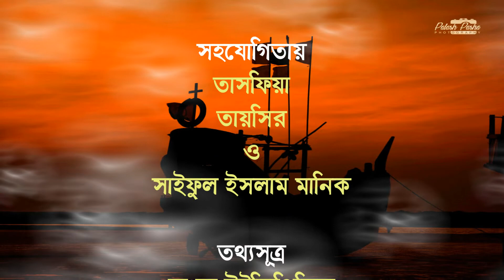সেন্ট মার্টিন্স দ্বীপ ভ্রমণ গাইড এবং অজানা তথ্য। সাথে থাকছে প্রয়োজনীয় সব তথ্য। Saint Martin's island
প্রয়োজনীয় তথ্যঃ সেন্ট মার্টিন্‌স দ্বীপ বাংলাদেশের সর্ব দক্ষিণে বঙ্গোপসাগরের উত্তর-পূর্বাংশে অবস্থিত একটি প্রবাল দ্বীপ। এটি কক্সবাজার জেলার টেকনাফ হতে প্রায় ৯ কিলোমিটার দক্ষিণে এবং মায়ানমার-এর উপকূল হতে ৮ কিলোমিটার পশ্চিমে নাফ নদীর মোহনায় অবস্থিত। প্রচুর নারিকেল পাওয়া যায় বলে স্থানীয়ভাবে একে নারিকেল জিঞ্জিরাও বলা হয়ে থাকে। বাংলাদেশের সমুদ্রপ্রেমিদের কাছে এটি ব্যাপক পরিচিত একটি নাম।

ঢাকা থেকে সেন্ট মার্টিন _
সেন্টমার্টিন যেতে হলে প্রথমে  টেকনাফ যেতে হবে। ঢাকা থেকে বাসে করে সরাসরি টেকনাফে যাওয়া যায়। ঢাকার ফকিরাপুল ও সায়েদাবাদ,আব্দুল্লাহপুর, থেকে  সেন্টমার্টিন পরিবহন,হানিফ এন্টারপ্রাইজ, ঈগল, এস আলম, মডার্ন লাইন, গ্রীন লাইন ইত্যাদি বাস সরাসরি টেকনাফ যায়। ১০-১২ ঘন্টার এই ভ্রমণ ভাড়া বাস ও ক্লাস অনুযায়ী সাধারণত ৯০০ থেকে ২০০০ টাকার মধ্যে হয়ে থাকে।
 অথবা
 ঢাকা থেকে প্রথমে কক্সবাজার এসে তারপর কক্সবাজার থেকে টেকনাফ যাওয়া যাবে।
 ঢাকা থেকে প্রতিদিনই গ্রীন লাইন, সোহাগ, টিআর ট্রাভেলস, হানিফ, সৌদিয়া, ঈগল, এস আলম, সিল্ক লাইন, সেন্টমার্টিন ইত্যাদি অনেক বাস কক্সবাজারের উদ্দেশ্যে ছেড়ে আসে, বাস ভেদে ভাড়া সাধারণত ৯০০ টাকা থেকে ২৫০০ টাকার মধ্যে।
 কক্সবাজার থেকে লোকাল বাস বা মাইক্রো/জিপ ভাড়া করে টেকনাফ যাওয়া যাবে। কক্সবাজার থেকে টেকনাফ যেতে সময় লাগে অবস্থা ভেদে প্রায় এক থেকে দুই ঘন্টা। টেকনাফ থেকে সেন্টমার্টিনে প্রতিদিন সকাল থেকে আসা-যাওয়া করে কুতুবদিয়া, ফারহান, কেয়ারী সিন্দাবাদ, ঈগল, সুন্দরবন ইত্যাদি জাহাজ।
 এছাড়াও এই সমুদ্র রুটে বেশ কিছু ট্রলার ও স্পিডবোট চলাচল করে।
 জাহাজে করে টেকনাফ থেকে সেন্টমার্টিন যেতে সময় লাগে দুই ঘণ্টা থেকে আড়াই ঘন্টা। জাহাজের শ্রেনীভেদে আপ-ডাউন ভাড়া ৫৫০-৮০০ টাকার মত।
 জেটি ঘাট থেকে প্রতিদিন জাহাজগুলো সকাল ৯.০০-৯.৩০ মিনিটে সেন্টমার্টিনের উদ্দেশ্যে ছেড়ে যায় এবং সেন্টমার্টিন থেকে ফেরত আসে বিকাল ৩.০০-৩.৩০ মিনিটে। তাই সময়ের আগে জেটি ঘাটে উপস্থিত না হতে পারলে জাহাজ মিস হবার সম্ভাবনা আছে। আর এমন ক্ষেত্রে ট্রলারে করে ফেরা ছাড়া উপায় নেই যা বিপদজনক। যারা সেন্টমার্টিনে রাত্রি যাপন করেন তাঁরা পরের দিন একট জাহাজে ফেরার সুযোগ পান যা পূর্বেই টিকিটে উল্লেখ থাকে।

সধারণত নভেম্বর থেকে মার্চ এই পাঁচ মাস জাহাজ চলে। এই সময় ছাড়া অন্য সময়ে গেলে ট্রলার কিংবা স্পিডবোট দিয়ে যেতে হবে। শীত মৌসূম ছাড়া বাকি সময় সাগর উত্তাল থাকে, তাই এই সময়ে ভ্রমণ নিরাপদ নয়।

হোটেল এবং রিসোর্ট -
১। নীল দিগন্তে রিসোর্টঃ সেন্টমার্টিন দ্বীপের দক্ষিণ-পশ্চিমে অবস্থিত সুন্দর একটি রিসোর্ট। এর আয়তনও বেশ বড়ো। অস্তাচল, ছায়াবিথি, তরুছায়া ও নীপবন ক্যাটাগরিতে বিভক্ত এর মোট রুমের সংখ্যা ৩৮ টি। রেস্ট্যুরেন্টও রয়েছে এখানে। এই রিসোর্টের সমস্ত রুমই টিনশেড। রুমভাড়া ২,০০০-৪,৫০০ টাকা।
এর সমস্যা হলো, জেটি থেকে বেশ খানিকটা দূরে হওয়ায় ভ্যানভাড়া গুনতে হবে অন্তত দু’শ টাকা। এছাড়া রুম থেকে বীচ দেখারও কোন সুযোগ নেই। তবে ফেইসবুকে এর রিভিউ ভালো নয় কেন, বুঝলাম না। রেটিং হলো ৩.১০/৫.০০ (১৪ টি রিভিউ)।
যোগাযোগঃ ০১৭৩০-০৫১০০৫, ০১৭৩০-০৫১০০৬, ০১৭৩০-০৫১০০৭

২। ড্রিম নাইট রিসোর্ট (Dream Night Resort) : পশ্চিম বীচের শেষ প্রান্তে অবস্থিত
ড্রিম নাইট রিসোর্টের প্রতি কক্ষে ২ থেকে ৪ জনের রাত্রিযাপনের সুযোগ। এই রিসোর্টে
থাকতে হলে আপনাকে খরচ করতে হবে ১৫০০ থেকে ৩৫০০ টাকা পর্যন্ত। যোগাযোগঃ 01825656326, 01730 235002

৩।প্রাসাদ প্যারাডাইস রিসোর্ট : সেন্টমার্টিন বাজারের ভেতর দিয়ে ব্লু মেরিন রিসোর্ট পার হয়ে আরো কিছুটা উত্তর দিকে এগিয়ে গেলে সুদৃশ্য প্রাসাদ প্যারাডাইস। বিভিন্ন ধরনের ১৬টি রুমের যেকোন একটি ভাড়া নিতে খরচ করতে হবে ২০০০-৫০০০ টাকা। যোগাযোগঃ 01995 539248, 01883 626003
.৪। কোরাল ভিউ রিসোর্ট  : সেন্টমার্টিন জাহাজ ঘাটের বাম পাশে অর্থাৎ পূর্ব বীচ সংলগ্ন কোরাল ভিউ রিসোর্টটি গড়ে তোলা হয়েছে। কোরাল ভিউ রিসোর্টে সি ভিউ রুমের ভাড়া ২৫০০ থেকে ৬০০০ টাকা। যোগাযোগঃ 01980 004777, 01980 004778

৫। ব্লু মেরিন রিসোর্ট  : সেন্টমার্টিন দ্বীপের ফেরি ঘাটের খুব কাছেই ব্লু মেরিন রিসোর্টের অবস্থান। ব্ল–মেরিন রিসোর্টের এসিযুক্ত ডাবল বেডরুমের ভাড়া ১৫০০০ টাকা এবং নন-এসি ৫০০০ টাকা, ট্রিপল রেডরুমের প্রতিটির ভাড়া ৩০০০
টাকা, ছয়জনের বেডরুমের ভাড়া ৪০০০ টাকা এবং দশজনের বেডরুমের ভাড়া ৫০০০ টাকা। যোগাযোগঃ 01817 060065

৬। প্রিন্স হেভেন রিসোর্ট  :
উত্তর বিচে অবস্থিত প্রাসাদ প্যারাডাইস সংলগ্ন প্রিন্স হেভেন রিসোর্টে মোট ২৪ টি
কক্ষ এবং একটি রেস্টুরেন্ট রয়েছে। প্রিন্স হেভেন রিসোর্টের রুম ভাড়ার পরিমাণ
১,৫০০-৩,৫০০ টাকা। যোগাযোগঃ 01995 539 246, 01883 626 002

৭। সী ভিউ রিসোর্ট এন্ড স্পোর্টস
এর অবস্থান নর্থ বীচে, জেটি থেকে সাত মিনিট হাটার দূরত্বে। নতুন ম্যানেজমেন্টের অধীনে এসে রিসোর্টেরর খোলনলচে একেবারে বদলে গেছে। সম্প্রতি যারা এখানে থেকেছেন, সবাই এই দ্বিতল রিসোর্টটির প্রশংসা করেছেন। নিজস্ব রেস্ট্যুরেন্টসহ এখানে ১৯ টি রুম ও ০৪ টি তাবু রয়েছে। সবচেয়ে বড়ো সুবিধা হলো, এর অধিকাংশ রুম থেকে সমুদ্র দেখা যায়। এছাড়া এখানে জুসবার, ফ্রি ওয়াইফাই (শিগগীর নাকি আসছে), ক্যান্ডেল লাইট ডিনার, স্পোর্টস ও কমপ্লিমেন্টারি ব্রেকফাস্টের সুবিধা রয়েছে।
সী ভিউ রিসোর্ট এন্ড স্পোর্টসের প্রতি রুমের ভাড়া ১,৫০০-৩,০০০ টাকা। ফেইসবুকে এই রিসোর্টের রেটিং দেখলাম অসাধারন ৫.০০/৫.০০ (৫৫ টি রিভিউ)।
যোগাযোগঃ ০১৮৪০-৪৭৭৭০৭ (ঢাকা), ০১৮৪০-৪৭৭৯৫৬ (সেন্টমার্টিন)
লাবিবা বিলাস
সুপ্রশস্ত এই দ্বিতল রিসোর্টে মোট ৪৩ টি রুম, একটি রেস্ট্যুরেন্ট ও একটি ছোট্ট সেমিনার রুম রয়েছে। রিসোর্টটির অবস্থান নর্থ বীচে। শিপঘাট থেকে যেতে একটু বেশী সময় লাগে, হাঁটাপথে ১৫-২০ মিনিট। এর রুমভাড়া ১,৫০০-৪,০০০ টাকা।
এখানে বিভিন্ন ধরনের খেলাধূলার ব্যবস্থা রয়েছে।